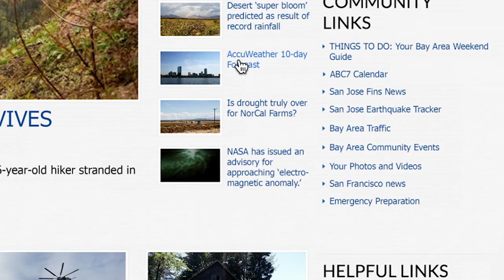SEARCHING - Alien Subplot Reveal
Did you catch the alien invasion taking place while John Cho's character was frantically searching for his daughter? Don't worry if you missed it, you can catch it on digital and Blu-ray now!

Written by: Aneesh Chaganty & Sev Ohanian

Produced by:
Timur Bekmambetov
Sev Ohanian
Adam Sidman
Natalie Qasabian

Cast:
John Cho
Debra Messing
Joseph Lee
Michelle La